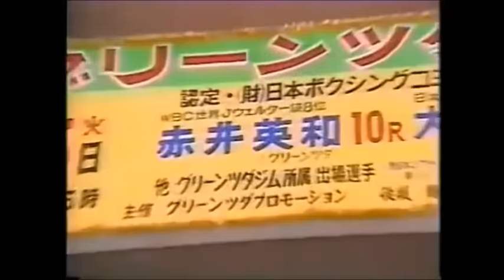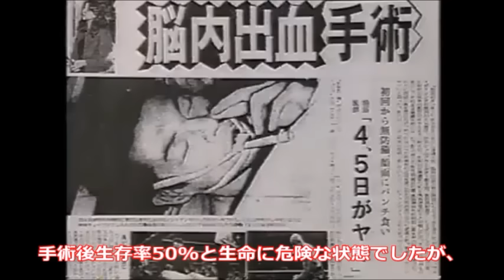【生死をさまよった】負けるはずのない試合に負けて人生が狂ったボクサー・ボクシング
負けるはずのない試合に負け、ボクシングができなくなったボクサーや悟りを開いて引退したボクサー等を紹介致します。